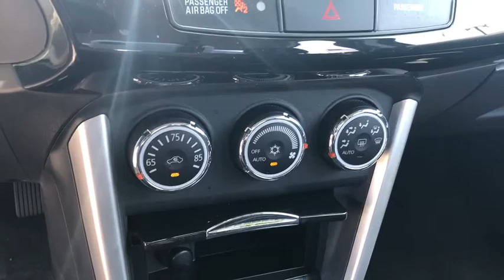2016 Mitsubishi Lancer Ontario, Los Angeles, Fontana, Glendora, Chino, CA 8040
Used 2016 Mitsubishi Lancer

4D Sedan CARFAX One-Owner.Blue ES FWD CVT 2.0L I4 MIVEC DOHC I4Lancer Mitsubishi Odometer is 18282 miles below market average! Reviews:* Available 2.4-liter engine provides quick acceleration; secure and sporty handling when going around turns. Source: Edmunds24/34 City/Highway MPG2016